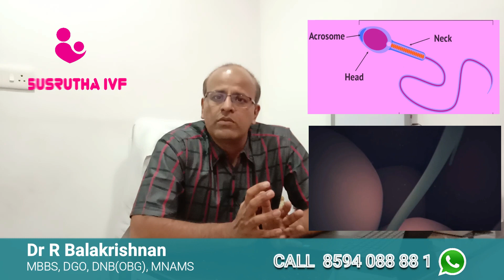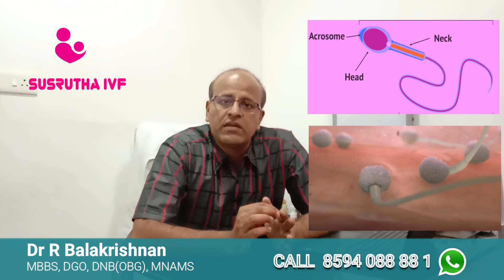Semen Analysis Part 4 | Poor Sperm Morphology | Teratozoospermia | Causes | Treatment | Susrutha IVF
പുരുഷവന്ധ്യതയും ബീജത്തിൻ്റെ  ആരോഗ്യവും (Sperm Morphology)  എന്ന വിഷയത്തെപറ്റി ഡോ. ബാലകൃഷ്ണൻ സംസാരിക്കുന്നു
Dr R Balakrishnan is the one of the best infertility specialist in thrissur, kerala,India. Dr Balakrishnan explaining about sperm morphology, teratozoospermia Causes, Symptoms & Treatment - in malayalam in SusruthaTalk at Susruthaivf

പുരുഷന്മാര്‍ക്കുണ്ടാകുന്ന ലൈംഗിക പ്രശ്‌നങ്ങളില്‍ പ്രധാനമാണ്‌ ബീജങ്ങളുടെ അനക്കക്കുറവ് . പുരുഷവന്ധ്യതയ്‌ക്കു കാരണാകുന്ന പ്രധാന പ്രശ്‌നങ്ങളിലൊന്നാണിത്‌.ഇതിന്‌ കാരണമാകുന്ന ധാരാളം ഘടകങ്ങളുണ്ട്‌. ഇതില്‍ ജീവിതചര്യകള്‍ വരെ ചില അസുഖങ്ങള്‍ വരെ കാരണമാകും.
ബീജങ്ങളുടെ അനക്കക്കുറവ് ചികിത്സകള്‍ ലഭ്യമാണ്‌.

ചൂട്‌ ബീജങ്ങളുടെ എണ്ണക്കുറവിനുള്ള ഒരു പ്രധാന കാരണമാണ്‌. വൃഷണങ്ങള്‍ ചൂടാകാതെ സൂക്ഷിയ്‌ക്കുക. ചൂടു കൂടിയ കാലാവസ്ഥ, വല്ലാതെ ഇറുകിയ അടിവസ്‌ത്രങ്ങള്‍ തുടങ്ങിയവയെല്ലാം ഒഴിവാക്കേണ്ടവ തന്നെ.കെമിക്കലുകള്‍, റേഡിയേഷന്‍ തുടങ്ങിയവ പലപ്പോഴും ബീജക്കുറവിനുള്ള ഒരു പ്രധാന കാരണമാകാറുണ്ട്‌.

വ്യായാമക്കുറവും അമിതവണ്ണവുമെല്ലാം ശരീരത്തിന്റെ ആരോഗ്യത്തിനെന്ന പോലെ ബീജങ്ങളുടെ ആരോഗ്യത്തിനും നല്ലതല്ല

SUSRUTHA IVF-GYNAECOLOGY & LAPAROSCOPY CENTRE
Minalur,Athani,Near Govt Medical College Thrissur, kerala ,India.

is physical and mental stress effect the sperm count
is physical exercise effect the sperm count

Exercise can boost a man's sperm count, Researchers found that men who exercise at least three times per week for 1 hour showed increases in their sperm count and the number of moving sperm, as well

Does exercise affect sperm count?
Doing at least half an hour of exercise three times a week may boost men's sperm count, say scientists. ... Experts say it is important to strike the right balance because too much exercise can harm sperm production. Studies have shown that participation in competitive sports, like cycling, can lower sperm quality

Natural ways to increase sperm count include:
Exercise and sleep. ...
Reduce stress. ...
Stop smoking. ...
Avoid excessive alcohol use and drugs. ...
Avoid several prescription medications. ...